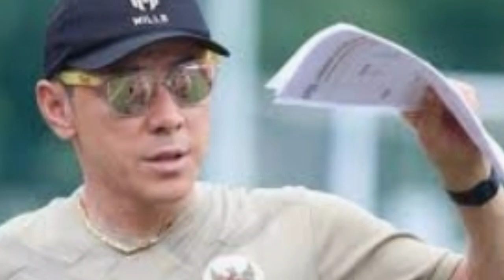Shin Tae Yong dan Nova Tinggalkan Indonesia Menuju Turki untuk Training center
Pelatih Timnas Indonesia Shin Tae Yong dan Asisten Pelatih Nova Arianto berangkat menuju Turki untuk Training center atau Pemusatan Latihan persiapan Piala AFF 2020 di Singapura.
Para pemain Timnas Indonesia yang bermain di club Luar negeri akan dipanggil semua untuk mengikuti latihan tersebut. Nama nama Pemain yang akan ikut ke Turki belum dipublikasikan namun sudah dikantongi oleh Tim Pelatih Timnas Indonesia. Dalam Training Center tersebut akan melakukan ujicoba melawan Afghanistan dan Myanmar namun pertandingan kontra Myanmar belum terdaftar dalam FIFA matchday.